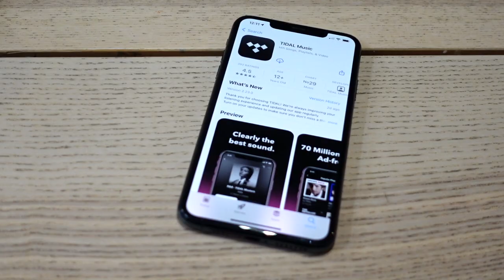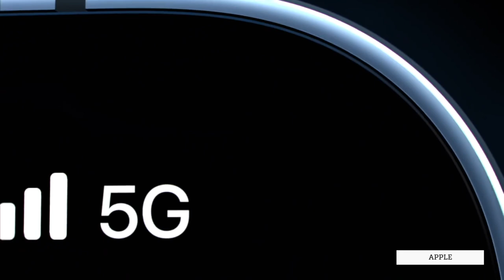Apple Music Lossless: Apple's answer to Spotify HiFi // iOS 14.6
There’s Tidal. And this year, there’s gonna be Spotify HiFi. And this can only mean one thing.

Apple Music Lossless is coming.

Chapters:
00:00 Intro
00:21 What is Spotify HiFi?
01:24 Apple Music… Lossless?
02:06 High-Quality Audio Hardware
03:10 Streaming over 5G
04:23 Apple Music Lossless - What’s the price?
06:37 Outro - the future will get better